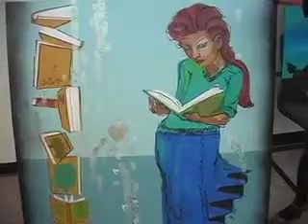Eagle Eye Panel Project Pt. 3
A video showing some of the panels from the Manchester Arts Commission eagle eye panel project.